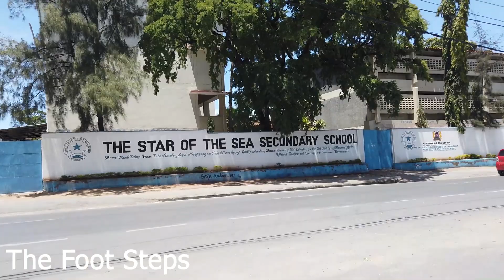Africa's TYCOONS Streets,Thank you 500+Subscribers Celebrations!! KIZINGO Mombasa Kenya #GRACIAS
#English## Hello Everyone! Thank you for your overwhelming support that enabled us to hit 500+ Subscribers. Today am walking you through KIZINGO AREA within Mombasa Island.
Kizingo is one of Mombasa City’s well-secured residential areas that boasts of Kenya’s coastal based State House, Coast Provincial headquarters and the Provincial Police headquarter offices, among others.The Mombasa Law Courts also stands on land, that straddles the Kizingo empire. On one side it borders the scenic Mama Ngina Drive, a historical park right at the entrance of the Kilindini harbour and Lighthouse- navigational office for mariners. The Mombasa Golf Course, which hosted the IAAF 35th edition of World Cross Country championships in March 2007 is also located in Kizingo.
It is the only estate in Mombasa known not to be served by matatus.

#Español## ¡Hola a todos! Gracias por su abrumador apoyo que nos permitió llegar a más de 500 suscriptores. Realmente aprecio su apoyo a este canal de YouTube y no dude en ponerse en contacto conmigo a través del correo electrónico y los comentarios sobre los videos. Hoy los guiaré por el ÁREA DE KIZINGO dentro de la isla de Mombasa.
Kizingo es una de las áreas residenciales bien protegidas de la ciudad de Mombasa que se jacta de la Casa del Estado en la costa de Kenia, la sede de la provincia de la costa y las oficinas de la sede de la policía provincial, entre otros. Los tribunales de justicia de Mombasa también se encuentran en tierra, que se extiende a ambos lados del imperio de Kizingo. Por un lado, limita con el pintoresco Mama Ngina Drive, un parque histórico justo en la entrada del puerto de Kilindini y el faro, oficina de navegación para marineros. El campo de golf de Mombasa, que fue sede de la 35.ª edición del campeonato mundial de cross country de la IAAF en marzo de 2007, también se encuentra en Kizingo.
Es la única propiedad en Mombasa que no cuenta con el servicio de matatus.
Hola familia, bienvenidos a mi canal de YouTube The Foot Steps, espero que hayan disfrutado este video.

#German## Hallo an alle! Ich weiß Ihre Unterstützung für diesen YouTube-Kanal sehr zu schätzen und Sie können mich gerne über die E-Mail und die Kommentare zu den Videos kontaktieren. Heute führe ich Sie durch das KIZINGO-GEBIET auf der Insel Mombasa.
Kizingo ist eines der gut gesicherten Wohngebiete von Mombasa City, in dem sich unter anderem das kenianische Staatshaus an der Küste, das Hauptquartier der Küstenprovinz und die Hauptquartiere der Provinzpolizei befinden. Die Mombasa Law Courts stehen ebenfalls an Land, das sich über das Kizingo-Imperium erstreckt. Auf der einen Seite grenzt es an den malerischen Mama Ngina Drive, einen historischen Park direkt am Eingang des Kilindini-Hafens und des Leuchtturm-Navigationsbüros für Seeleute. Der Mombasa Golf Course, der im März 2007 Austragungsort der 35. Ausgabe der IAAF Cross Country-Weltmeisterschaften war, befindet sich ebenfalls in Kizingo.
Es ist das einzige Anwesen in Mombasa, von dem bekannt ist, dass es nicht von Matatus bedient wird.
Hallo Familie, willkommen auf meinem YouTube-Kanal The Foot Steps, ich hoffe, dass euch dieses Video gefallen hat.